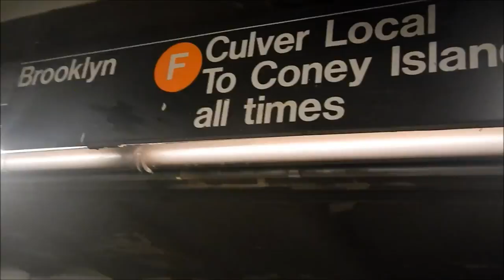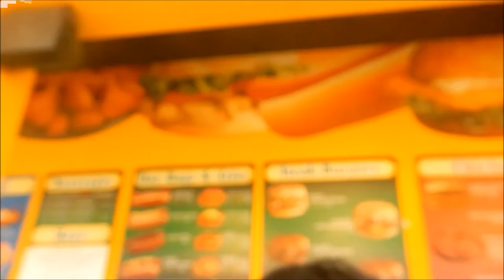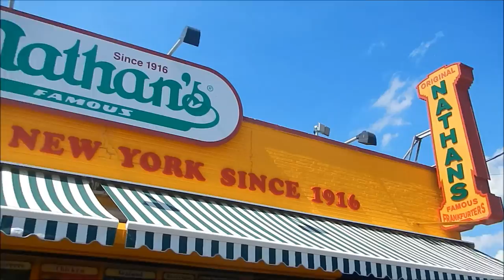CONEY ISLAND BEACH AND NATHAN'S HOT DOGS l Nyc summer vlog pt. 1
We visited Coney Island and tried the world famous Nathan's Hot Dog.

Hope you enjoy the first part of my NYC summer vlog series. THUMBS UP THIS VIDEO if you want to see a video about LUNA AMUSEMENT PARK NEXT!!!